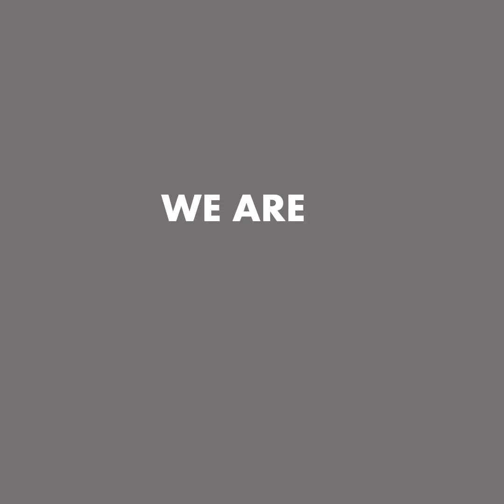basmi rayap bersama oktopest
kami menawarkan jasa pengendalian rayap profesional,teknisi yang berpengalaman,dijamin rayap musnah